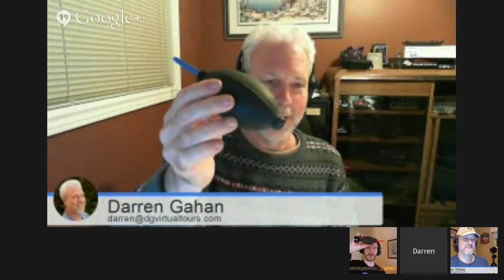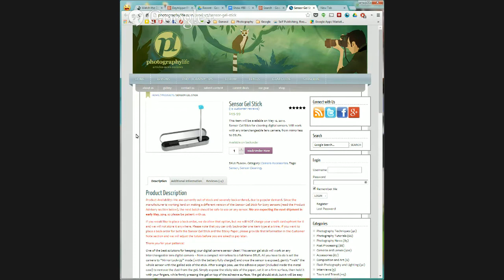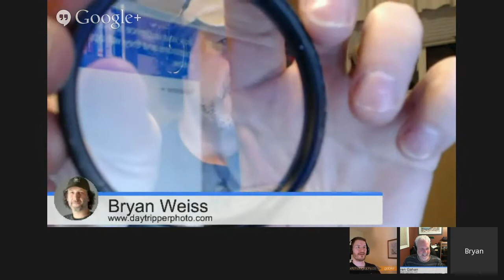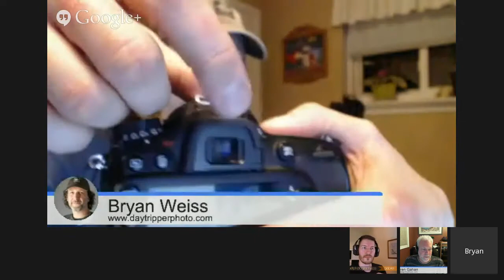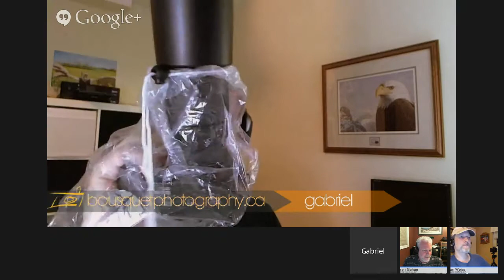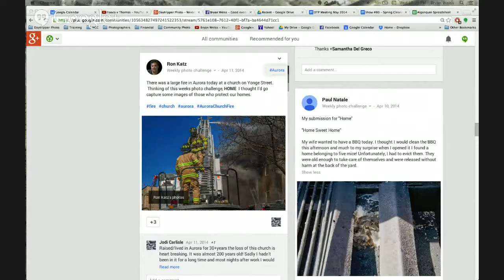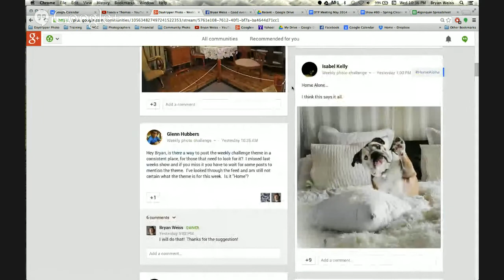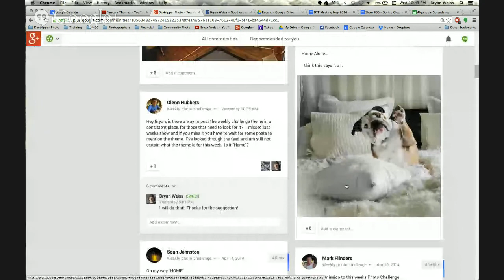The Daytripper Photo Show #80 - Spring Cleaning!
Well, it seems like its almost here.
After a solid 6 months of some of the hardest winters I can remember, the sun is coming back out and melting away the reasons to stay inside!
So, grab your gear and dust it off because its going to get nice outside and you'll want everything working tip top!
This week we'll walk you through getting your kit clean and hopefully give you some good ideas for maintaining your gear all year long!  Plus
+Darren Gahan +Gabriel Bousquet and +Bryan Weiss bring their experience and unique perspectives to reviewing this weeks crop of challenge photos.